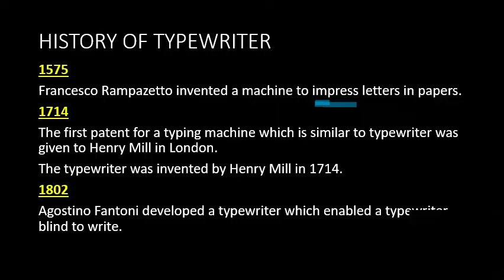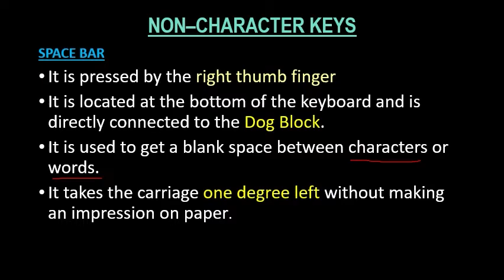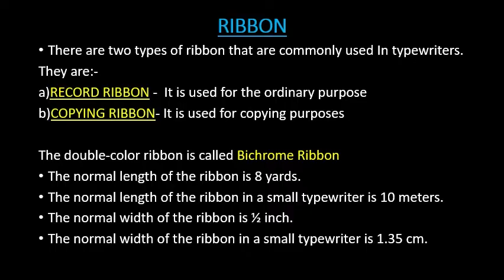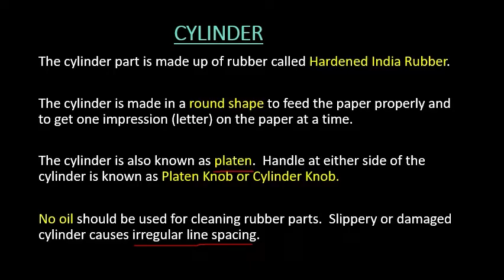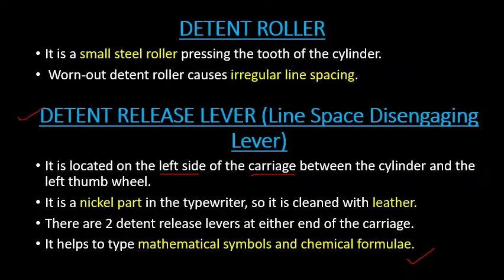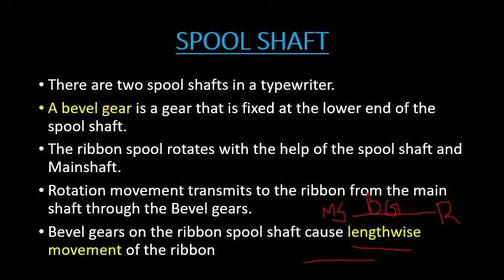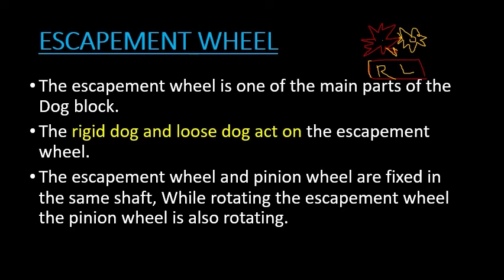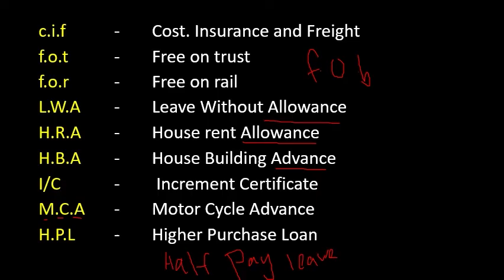TYPEWRITER CLASS BASED ON PSC SYLLABUS FOR COMPUTERASSISTANT